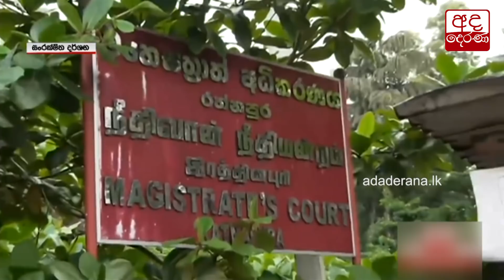විපක්ෂයේ දැඩි විරෝධය මැද මන්ත්‍රී ධූරයේ දිවුරුම් දුන් ප්‍රේමලාල්...